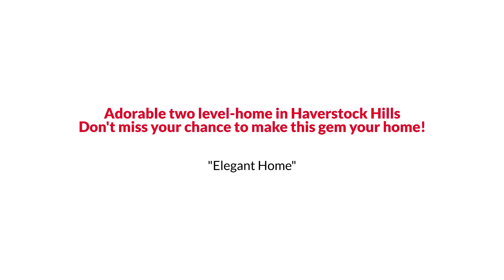Temple Hills Bungalow Style Home with Large Backyard under $450K EmpowerHome Team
EmpowerHome Team Presents, Exclusive Home for Sale! 6419 Bushey Drive, Temple Hills, MD 20748.

Adorable two level-home in Haverstock Hills! You will instantly feel welcomed, walking into the open family and dining rooms with plenty of windows. Beautiful hardwood floors throughout main living areas give this home an upscale feel.  Spacious bedrooms with wood trim and crown moulding offer the perfect place to retire to after a long day. Basement level has separate entrance, room, kitchen, living room, and bathroom; perfect for hosting visiting family, or possible rental income! Relax in your beautiful, large backyard with gorgeous mature trees. Don't miss your chance to make this gem your home!